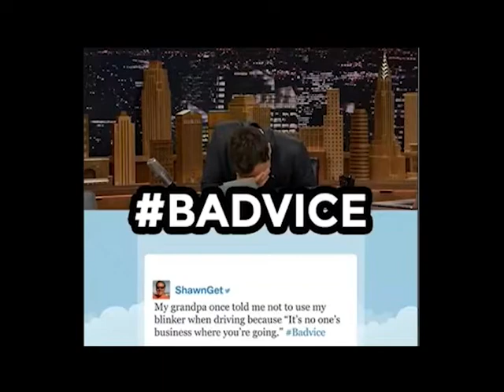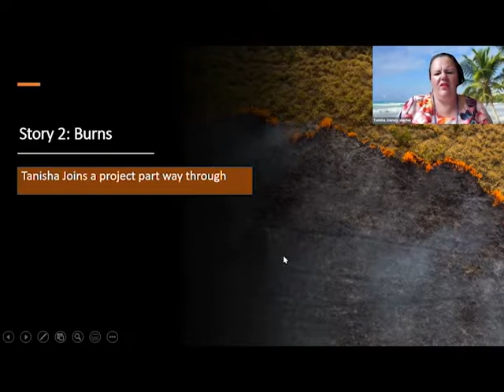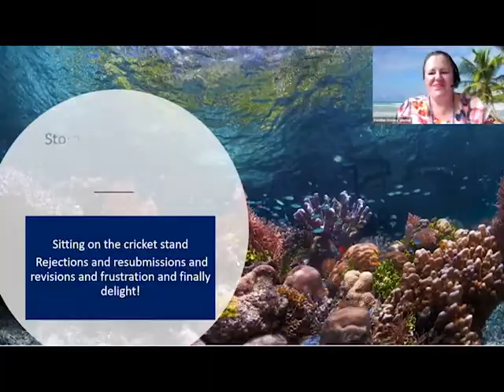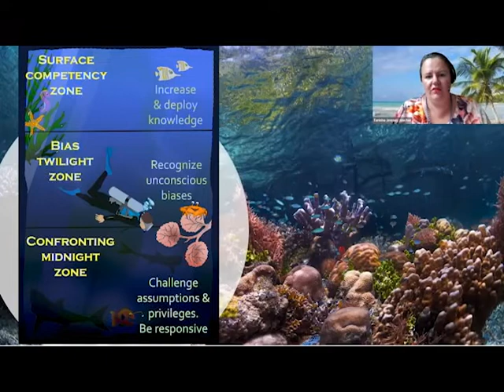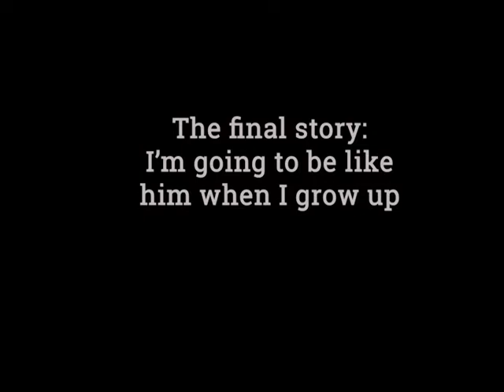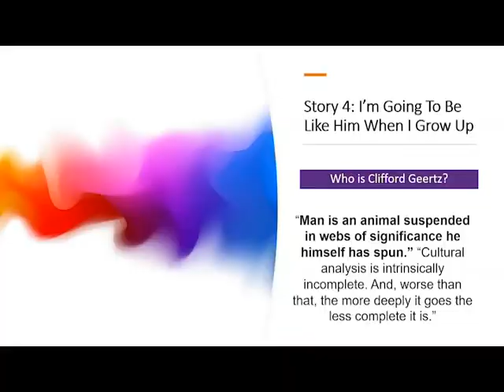Article writing: the art of (scientific) storytelling Part 2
Are you new to writing and publishing scientific articles for peer-reviewed journals? Do you want some tips from someone experienced in this area? In this two-part seminar I share important lessons on what to do and what to avoid.
Part two shares stories about quality, revisions, and mentorship

Pixabay
Giphy.com
Screencast'omatic